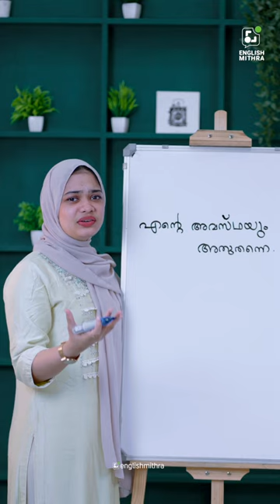Spoken English Malayalam | English Mithra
"എന്റെ അവസ്ഥയും അത് തന്നെ"

We have all used this statement time and again in our lives. How can we say the same in English? Let's talk about it today.

Our videos deal with everything one needs to learn and understand in order to completely grasp and master the very necessary skill of Spoken English.

ഇംഗ്ലീഷ് സംസാരിക്കാനും പഠിക്കാനും ബുദ്ധിമുട്ടുന്ന ഒരു ആളാണോ നിങ്ങൾ? എങ്കിൽ ഒരു പേർസണൽ ട്രെയിനറിന്റെ സഹായത്തോടുകൂടി ഈസിയായി ഇംഗ്ലീഷ് പ്രാക്ടീസ് ചെയ്തു പഠിക്കാം.

ഈസിയായി ഇംഗ്ലീഷ് പഠിക്കാൻ ഇംഗ്ലീഷ് മിത്രയുടെ കോഴ്സിൽ ജോയിൻ ചെയ്യുക.

Learn English easily with English Mithra.ഇംഗ്ലീഷ് സംസാരിക്കാനും പഠിക്കാനും ബുദ്ധിമുട്ടുന്ന ഒരു ആളാണോ നിങ്ങൾ?

എങ്കിൽ ഒരു പേർസണൽ ട്രെയിനറിന്റെ സഹായത്തോടുകൂടി ഈസിയായി ഇംഗ്ലീഷ് പ്രാക്ടീസ് ചെയ്തു പഠിക്കാം.

Learn English easily with English Mithra.

LEVEL TEST അറ്റന്‍ഡ് ചെയ്യാന്‍ താഴെ കൊടുത്തിട്ടുള്ള ലിങ്കിൽ ക്ലിക്ക് ചെയ്യുക.

Office address :
English Mithra
2nd Floor, Kaybees Building,
Shenoy Road, Kaloor
Ernakulam-682017